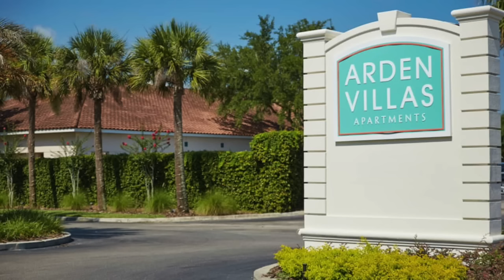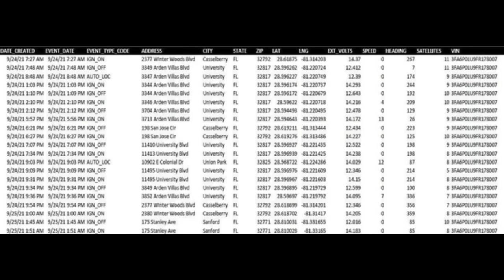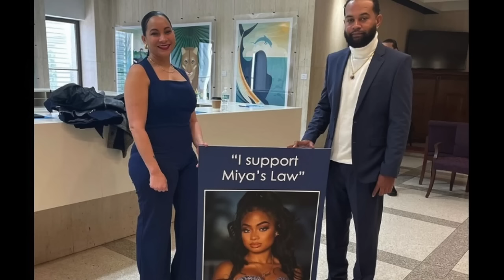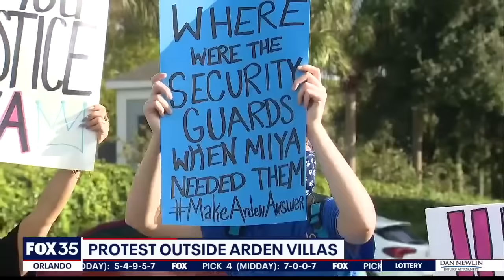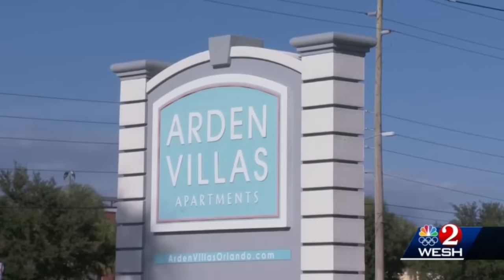🇺🇸 La triste histoire de Miya Marcano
Ce soir nous sommes en Floride avec la jolie Miya dont le destin allait changer après une mauvaise rencontre... Je n'en dis pas plus... 🤫

Lien pour le Random item Review:

Merci aux personnes qui sont abonnés à la chaîne 🐼🐼🐼